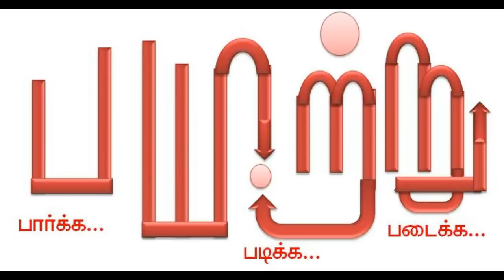பார்சீ பிரபலங்கள்! - டாடாக்களின் கதை 3. Tata history | mannar mannan speech | payitru